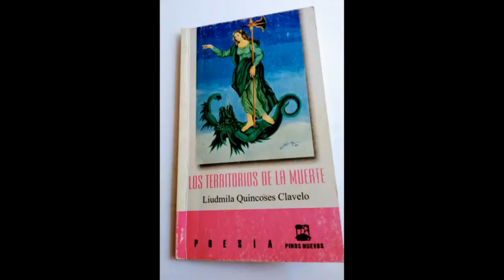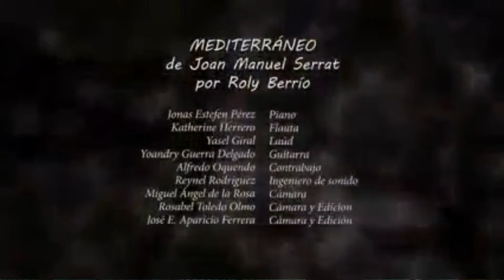Lectura de etiqueta con Rigoberto Rodríguez Entenza en Escribanía Dollz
Lectura de poesía desde nuestro Centro Cultural Alternativo Escribanía Dollz con el poeta cubano Rigoberto Rodríguez  Entenza.